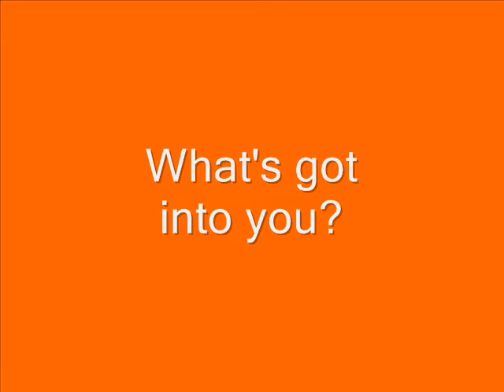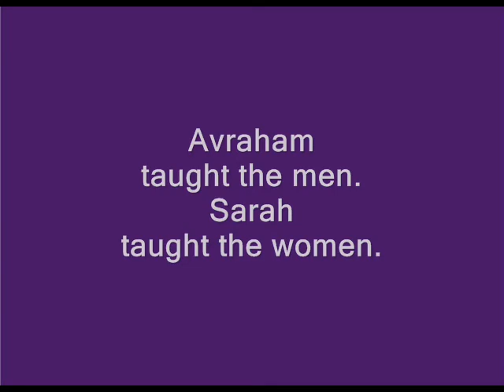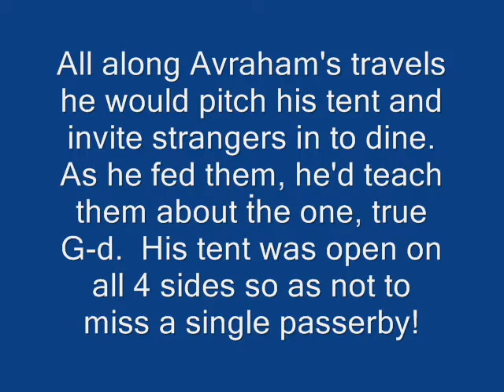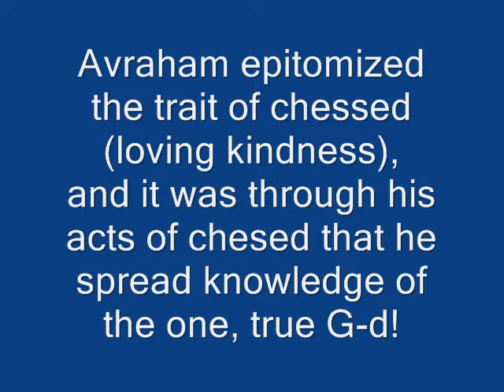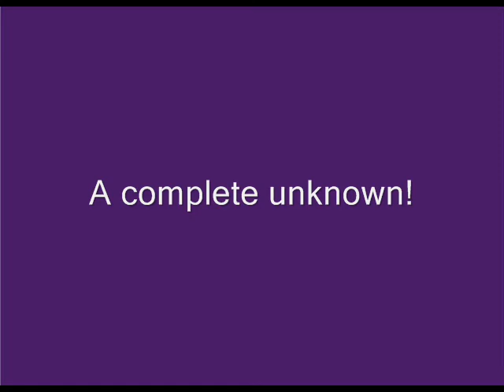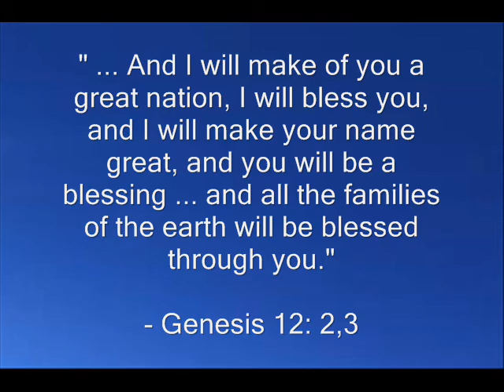Like a Wandering Aramean (To the Land)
based on Bob Dylan's Like a Rolling Stone
keyboards, percussion, mixing and production: Steve Kerner
bass guitar: Zalman Schreiber
lead guitar: Barry Zion
lyrics, vocal and harmonica: Dovid Kerner